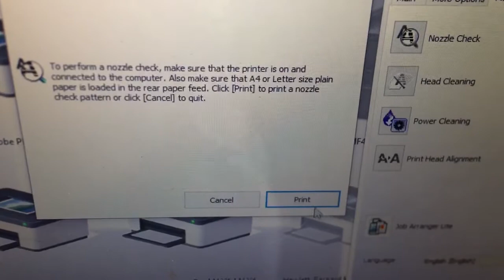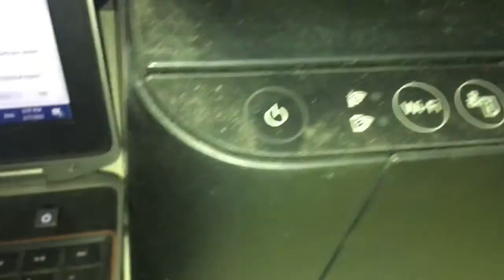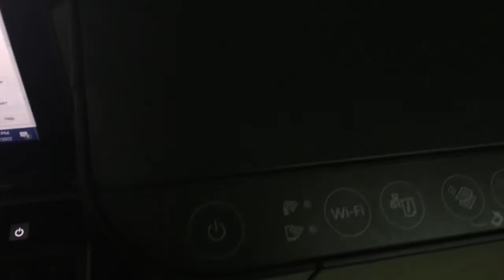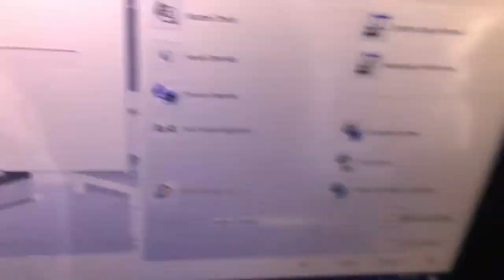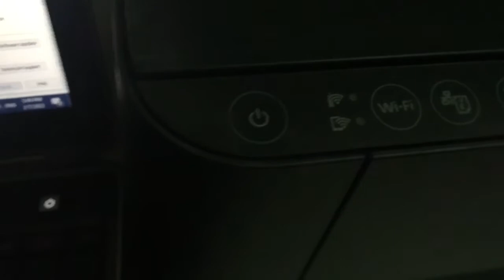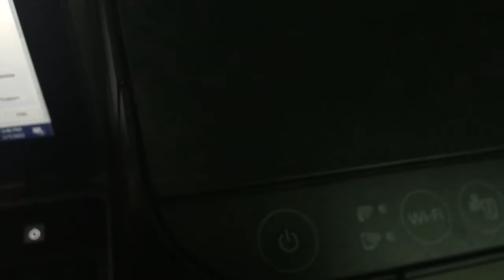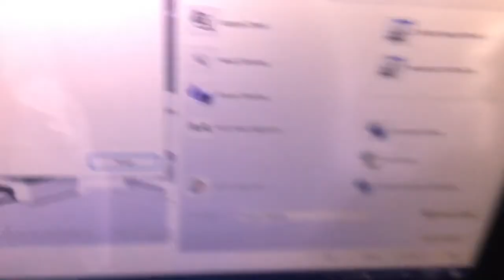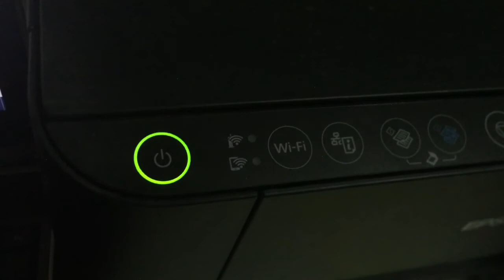Epson L3150 print quality not clear fixed by power cleaning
Epson L3150 print quality not clear fixed by power cleaning, This  utility can replace all of the ink inside the ink tubes to improve print quality, when print nozzle check see the print head nozzles are clogged and used head cleaning many times and days but still solved the problems,so the printer need to use Power Cleaning tool.
Fix HP Laser Jet Pro M15w M14 M15 M17 Series Error light cannot print

Hose and Buffalo Racing prepare ការប្រណាំងសេះ ក្របី

Fix printer hp laserjet P3015 Print not clear

fix printer desk jet 1510 hangup cannot print
Part 01 video just show dissemble printer Epson L3110 L3150 L3110 L4150 L Series .
How to fix HP Laser Jet MFP M227 series M227fdw print not Clear part 1

HP ScanJet Pro 2500f1 cannot scan from Auto Feeder Document (ADF) fixed

Epson L3150 control panel button functions and part view

HP Laser Jet Pro MFP M148fdw M148series review and installation